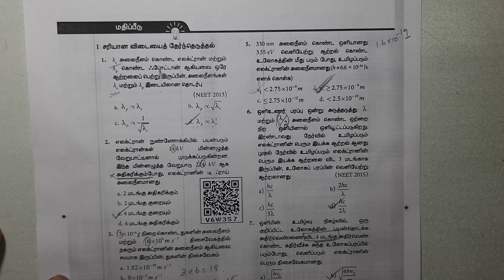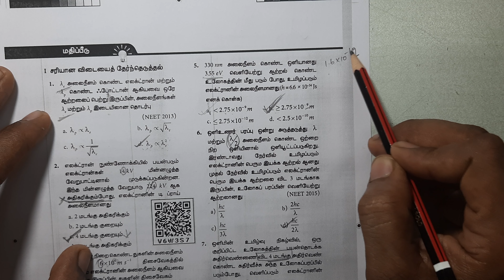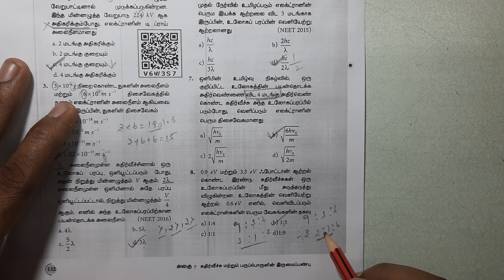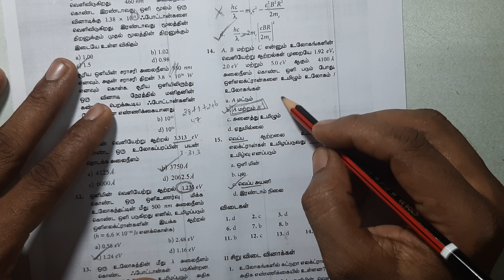12th Physics one word||Tamil medium||volume-2|| Lesson-8||shortcut||Kumar's Kannaku.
நீங்கள் அனைவரும் இயற்பியல் பொதுத் தேர்வில் அதிக மதிப்பெண்கள் எடுக்க வாழ்த்துக்கள். ஆல் தி பெஸ்ட்